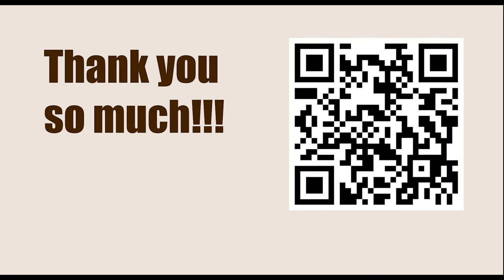NEW TRAPS in the Chess Opening || B19: Classical Caro-Kann: 4...Bf5 main line